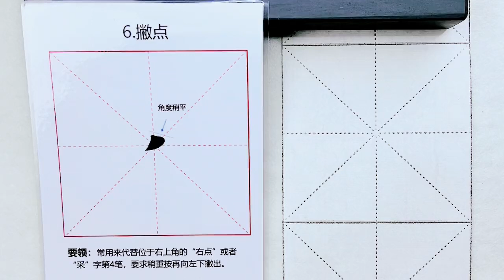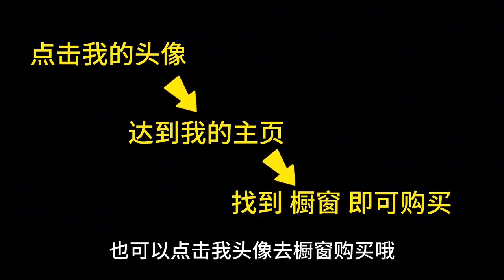笔法的秘密，已经在视频里揭示出来了，成人跟孩子都轻松掌握！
爱好书法，乐于分享交流书法日常心得视频同款笔画字卡，有需要请移步橱窗，或点击视频链接，谢谢各位鼓励与支持